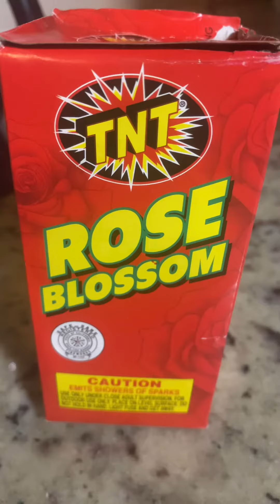4th of July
4th of July